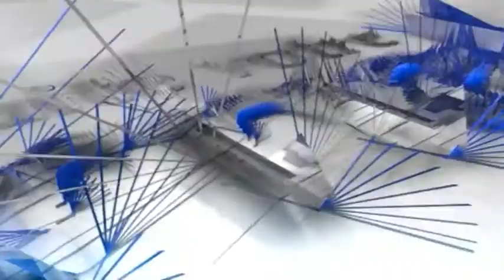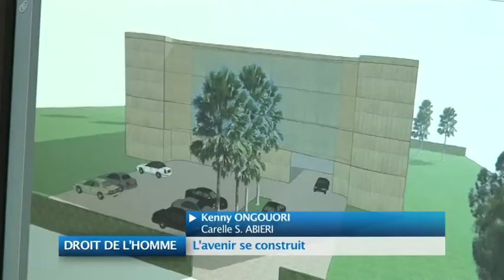JT DU 14 OCTOBRE 2014